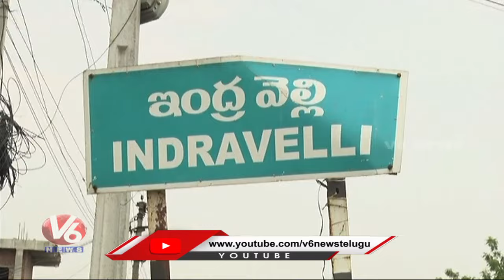Special Story On 43 Years Of Indravelli Adivasis Incident | V6 News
మీరు మమ్మల్ని గెలిపించుండ్రి ..